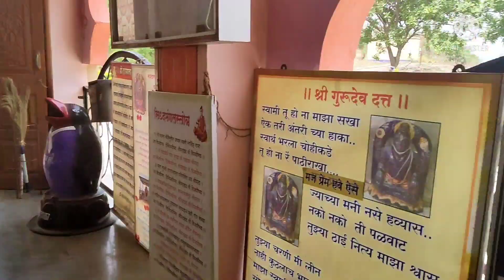दत्त मंदिर | स्वयंभू एक मुखी दत्तात्रेय देवस्थान | अकलापूर | Aklapur datta Mandir | SAVITA ABHALE